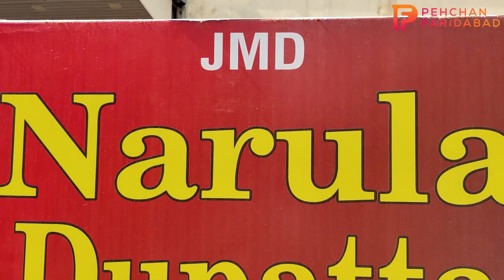32साल, से महिलाओं की खूबसूरती में चार चांद लगा रहे हैं ये बेमिसाल DUPATTE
32साल, से महिलाओं की खूबसूरती में चार चांद लगा रहे हैं ये बेमिसाल DUPATTE

NARULA DUPATTA

Comments
For More Vlog

NOTE -

All content used in this video is copyright to Pehchan Faridabad.